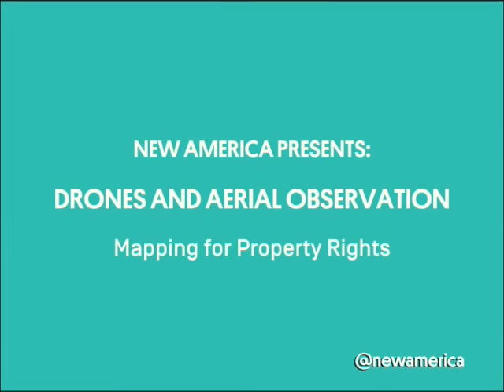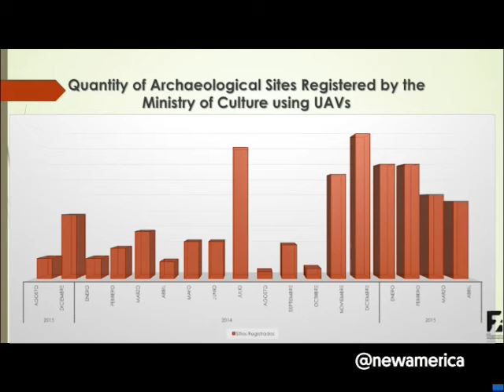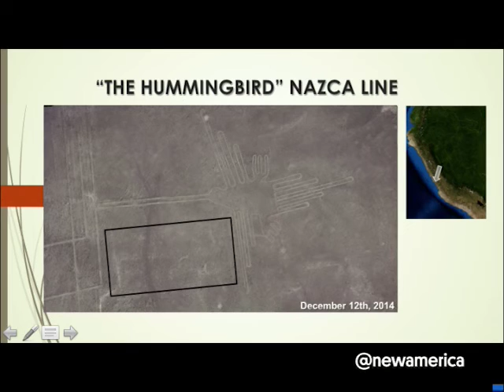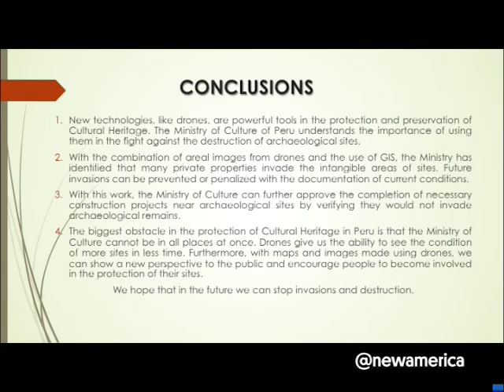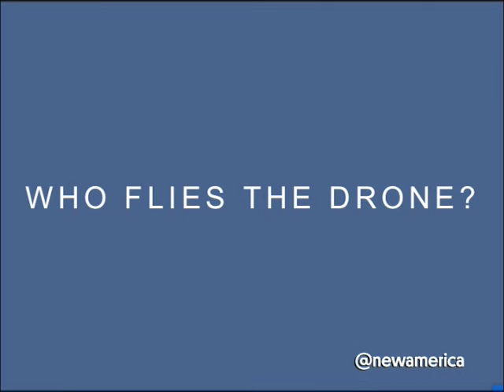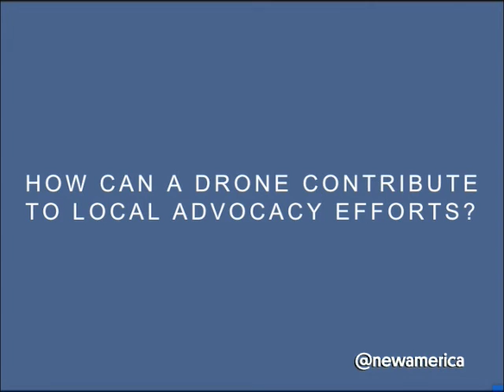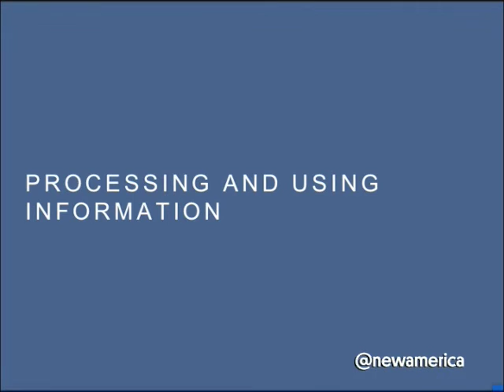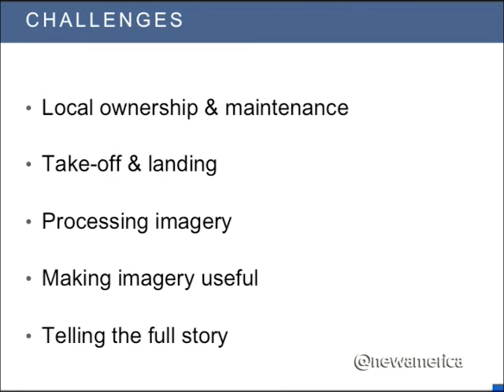Mapping for Property Rights | Drones and Aerial Observation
Aldo Watanave, Peruvian Ministry of Culture, on Peru
Janina Mera, Land Alliance, on Peru
Gregor Maclennan, Digital Democracy, on Guyana
Moderator: Faine Greenwood, New America

Clear and secure rights to property—land, natural resources, and other goods and assets—are crucial to human prosperity. Most of the world’s population lack such rights. That lack is in part a consequence of political and social breakdowns, and in part driven by informational deficits. Unmanned Aerial Vehicles (UAVs), also known as drones, by virtue of their aerial perspective, are able to gather large amounts of information cheaply and efficiently, as can unpowered aerial platforms like kites and balloons.

That information, in the form of images, maps, and other environmental data, can be used by communities to improve the quality and character of their property rights. These same tools are also useful in other, related aspects of global development. Drone surveillance can help conservationists to protect endangered wildlife and aid scientists in understanding the changing climate; drone imagery can be used by advocates and analysts to document and deter human rights violations; UAVs can be used by first responders to search for lost people or to evaluate the extent of damage after natural disasters like earthquakes or hurricanes.

Earlier this year, New America launched a website, drones.newamerica.org, which comprises a database of such uses of drones, as well as the first comprehensive compilation of global drone regulations. In conjunction with this July 22nd Symposium, New America has published a primer that discusses the capabilities and limitations of unmanned aerial vehicles in advancing property rights, human rights and development more broadly. The primer contains both nuts-and-bolts advice to drone operators and policy guidance.

This program is made possible by the support of Omidyar Network and Humanity United.

Follow the discussion online using NewAmericaDrones and following @NatSecNAF.